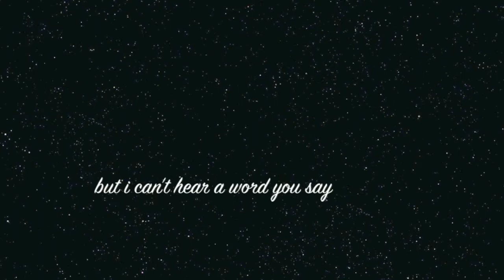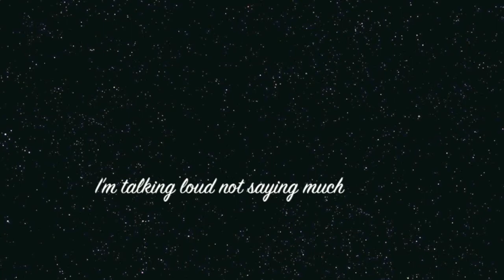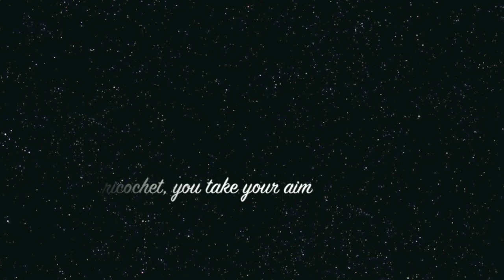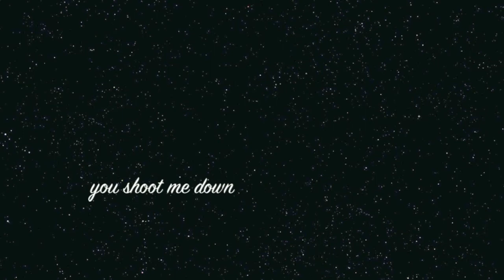TITANIUM - DAVID GUETTA FEAT SIA ACOUSTIC WITH LYRICS (cover)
Moki singing Titanium by David Guetta feat. Sia in Acoustic guitar version. enjoy!

Sing2guitar itunes